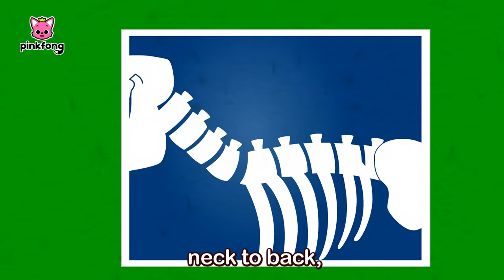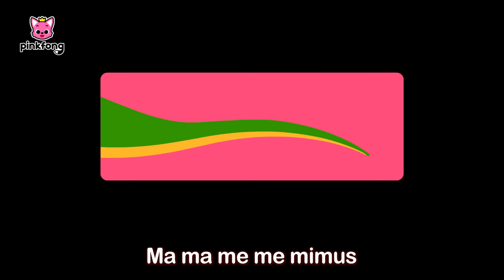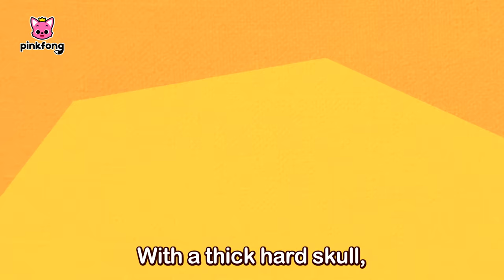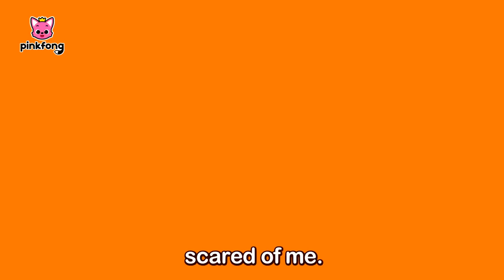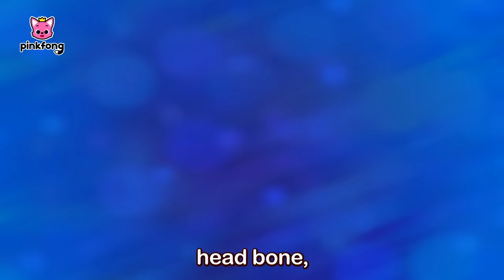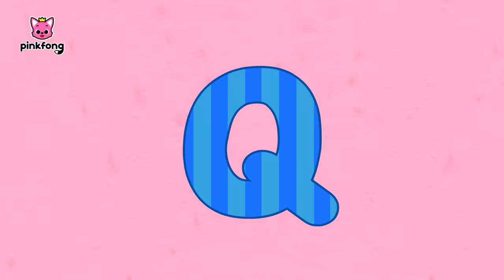[BEST] Dinosaurs songs and more! | Compilation | Trex, Brachiosaurus | Pinkfong Rhymes for Kids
What is your favorite dinosaurs?

You're watching Dinosaurs songs and more, an educational and interactive Dinosaurs series prepared to you by Pinkfong!